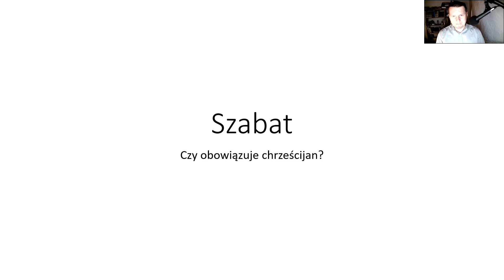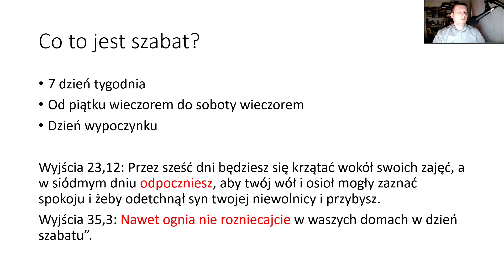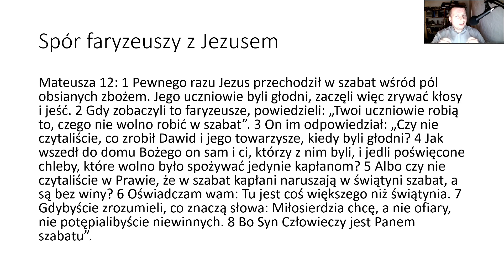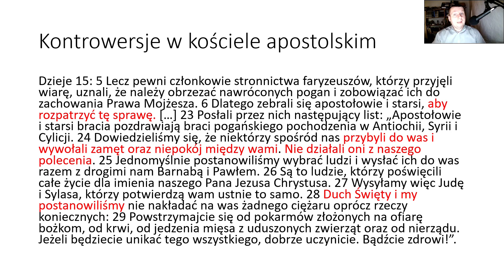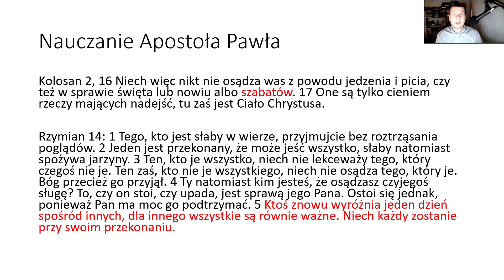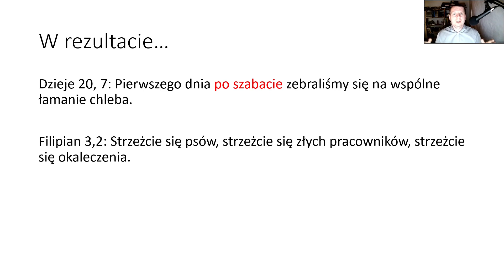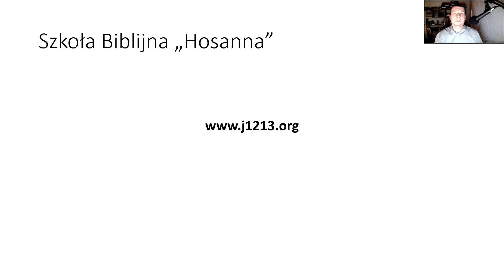Q&A [#016] Szabat. Czy chrześcijanie mają obowiązek go przestrzegać?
Czy szabat, który obowiązywał Żydów, obowiązuje również chrześcijan?

Chcesz poznać lepiej Pismo Święte? Oto możliwości:
Chcesz wziąć udział w Klubie Biblijnym lub spotkać się na indywidualnym kursie biblijnym?